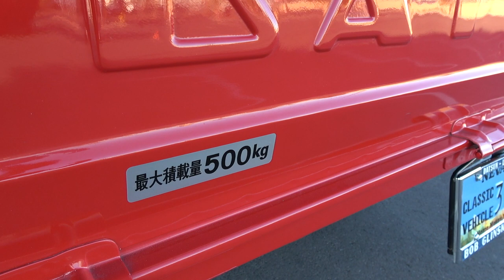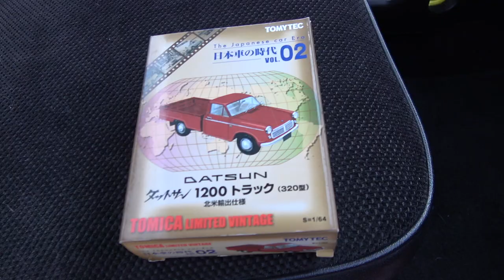1964 DATSUN 1200 TRUCK - LAS VEGAS CAR TALES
Leroy Kyger brings his Datsun 1200 Pickup to Cars and Coffee Las Vegas. Leroy gives us insight into restoring a very unique vehicle.